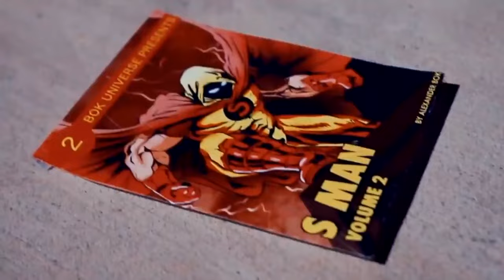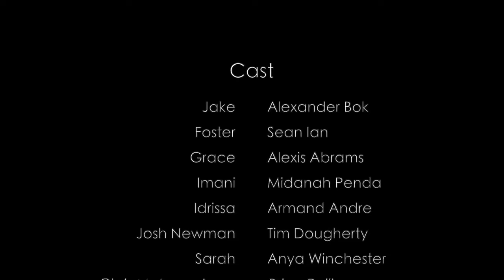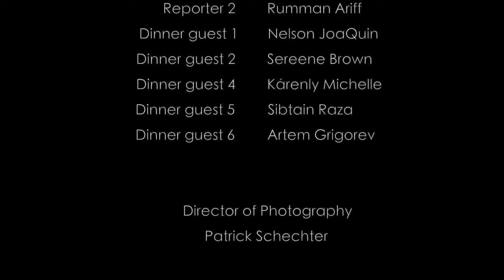Shooter Action Movie 2022 full movie english Action Movies 2022